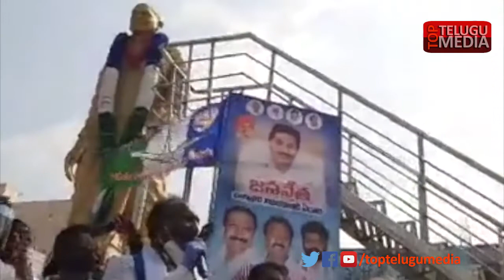Amanchi Krishna Mohan Sensational Comments on Doctor Sudhakar Issue |Toptelugumedia